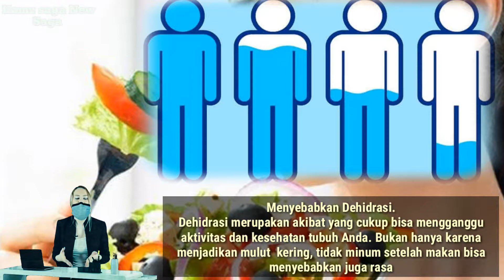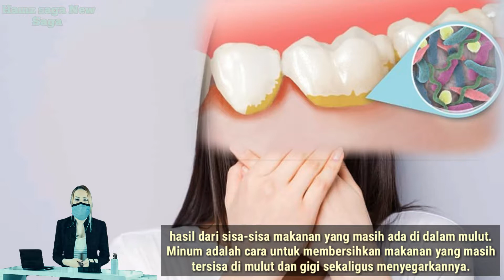4 Akibat Setelah Makan Tidak Minum Paling Sering Diabaikan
Minum setelah makan sangat berguna dalam hal mendukung proses penyerapan makanan yang kita asup. Tak hanya itu, setelah minum pun otomatis akan membuat fungsi pencernaan jauh lebih lancar ditambah juga meningkatkan proses metabolisme dalam tubuh.